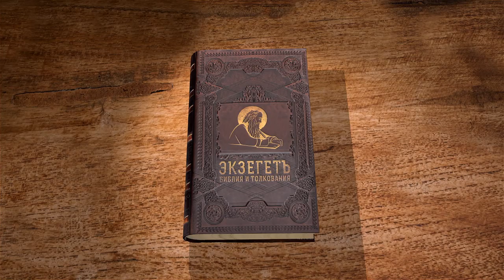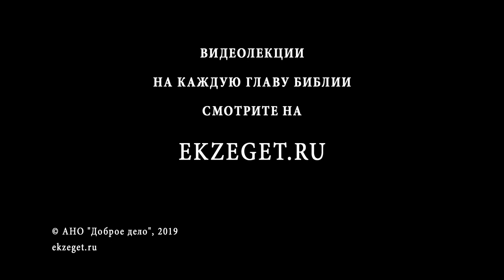Книга пророка Иеремии. Глава 28. Профессор Андрей Десницкий. Библия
В 27 главе книги Иеремии Анания, сын Азура, другой пророк при дворе царя Седекии пророчествует о том, что Господь избавит Иерусалим от плена Вавилонского. Иеремия слушает это пророчество и говорит при всех, что если Господь сделает это, то пусть будет так; однако, легко пророчествовать благоденствие и процветание. Такие пророчества принимаются на ура. Тяжелее же говорить о грядущих бедствиях.